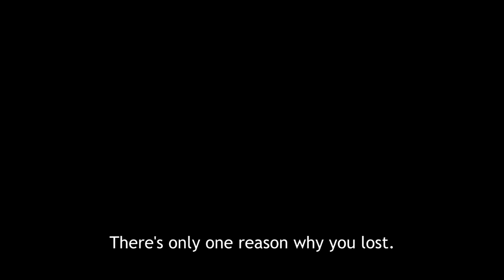STAND PROUD - JoJo's Bizarre Adventure: Stardust Crusaders OP Instrumental Guitar Cover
T-shirts, mugs and other merch WRYYYYYYYYYYYY!
Original Performer: Jin Hashimoto

JoJo's Bizarre Adventure: Stardust Crusaders (Japanese: ジョジョの奇妙な冒険 スターダストクルセイダース Hepburn: JoJo no Kimyō na Bōken Sutādasuto Kuruseidāsu?) is the second season of the JoJo's Bizarre Adventure anime by David Production, based on the JoJo's Bizarre Adventure manga series by Hirohiko Araki. It is the second animated adaptation of the manga's third part, Stardust Crusaders, following an original video animation series by A.P.P.P. that was released first in 1993 and continued later in 2000. Set in 1987, the series follows Jotaro Kujo and his comrades, who have developed mysterious powers known as Stands, as they travel to Egypt in search of the evil and immortal vampire Dio.